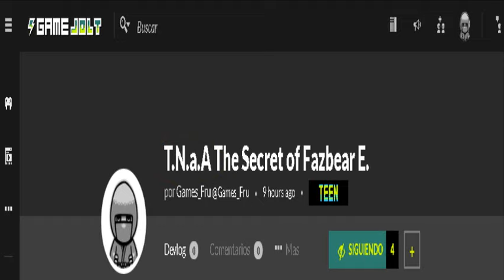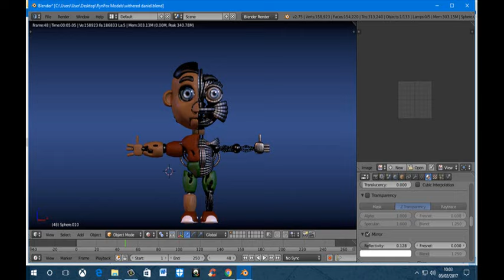T.N.a.A: The Secret Of Fazbear E. - Nuevo Fangame / Dennyn Zx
Aquí les traigo una nueva información.
Nuevo fangame.
Compártelo.